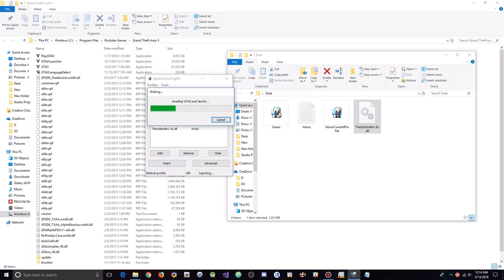GTA 5 Online PC 1.42 - The Umbrella 4.0 Mod Menu - 120K Stealth Undetected +Download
[DOWNLOADS]

STEAM VERSION && SOCIAL CLUB VERSION:
**Mod Menu:

[CREATOR: ]

Controls:
* = OPEN

[MUSIC]